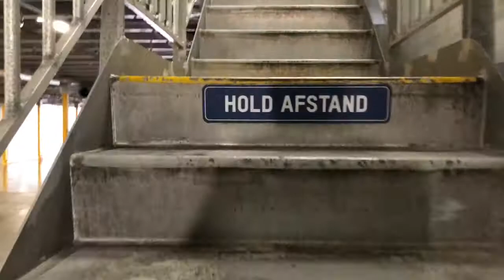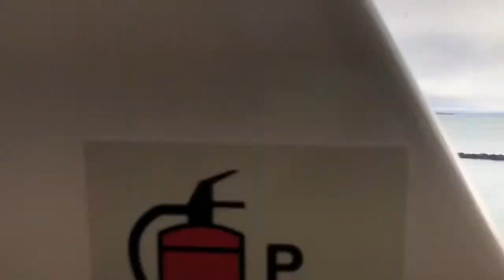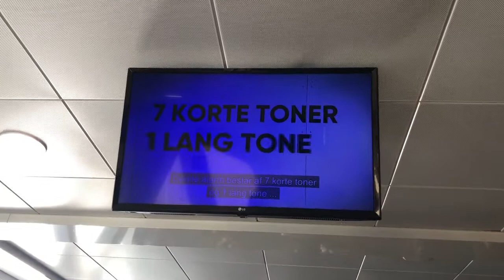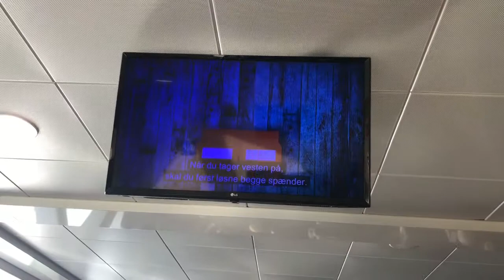Om bord på Molslinjen fra Sjællands odde til Aarhus havn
I går sejlede jeg med Molslinjen, og så fik jeg den ide, at filme hele turen